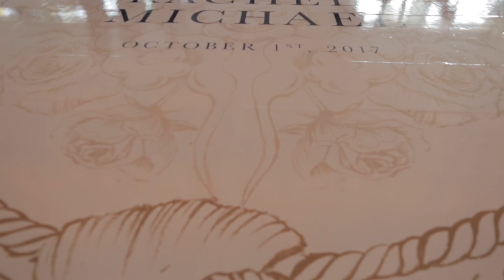Beautiful Tent Chinese Wedding Toronto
Rachel and Michaels wedding included a traditional Chinese reception the night before the wedding. The following day guests were wowed with the spectacular wedding tent. The flowers and decor included over 1200 suspended flowers.